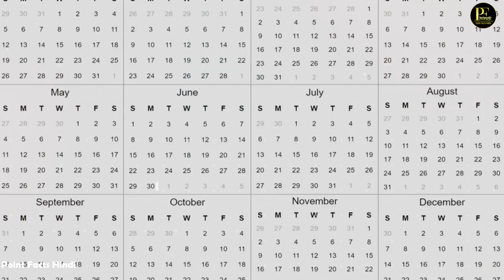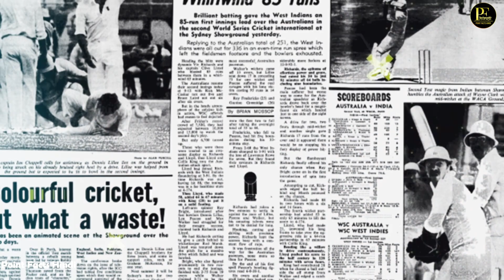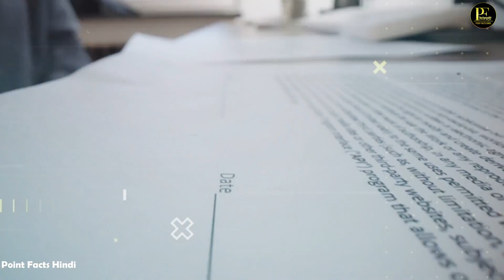"The Origins of the Indian Premier League"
In this video, we delve into the fascinating origins of the Indian Premier League (IPL), one of the most popular and lucrative cricket leagues in the world. From its inception in 2008 to its current status as a global sporting phenomenon, we explore how the IPL revolutionized cricket and captured the hearts of millions of fans worldwide. Join us as we uncover the history, key moments, and impact of the IPL on the sport of cricket.

The Indian Premier League (IPL) is a professional Twenty20 cricket league in India. It was founded in 2008 by the Board of Control for Cricket in India (BCCI) as a response to the increasing popularity of Twenty20 cricket and the financial potential of the format.

The idea for the IPL was first proposed by Lalit Modi, a member of the BCCI, who was inspired by similar Twenty20 leagues such as the English Premier League and the National Basketball Association. The first season of the IPL was played in 2008 with eight teams representing different cities in India.